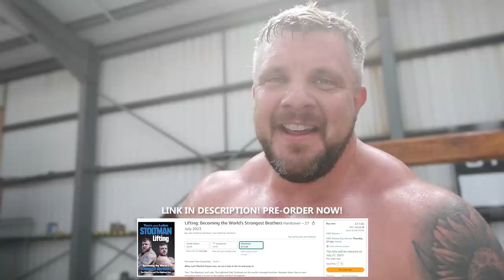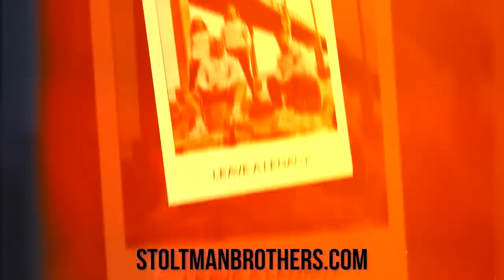DAY IN THE LIFE OF THE WORLD'S STRONGEST BROTHERS | STOLTMAN BROTHERS